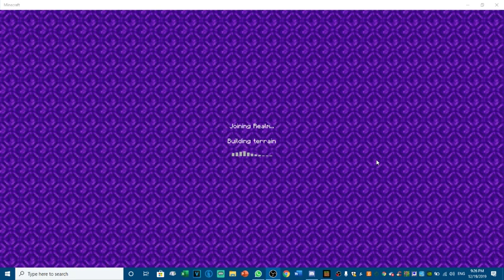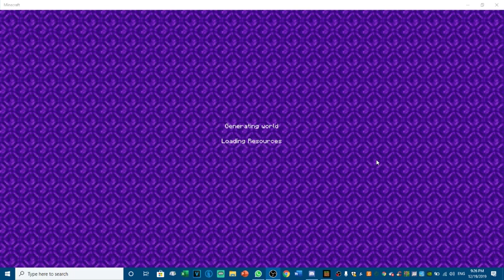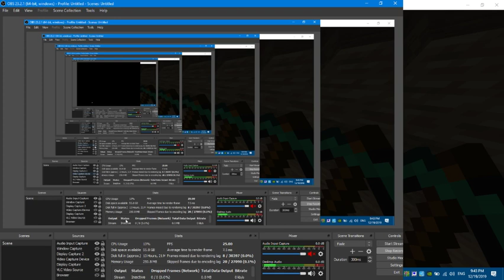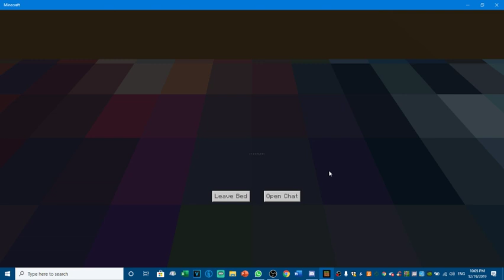Arrowcraft Day 7 Episode 1 - The Great Tunnel of Greatness